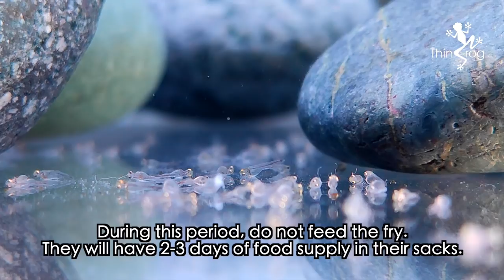My self breed ranchu laid eggs